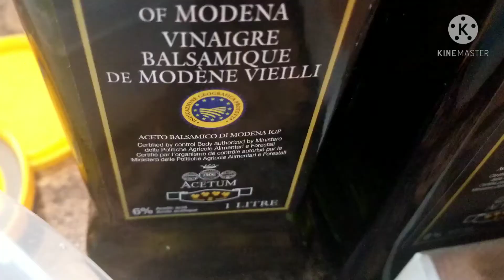One Pot Salmon Recipe